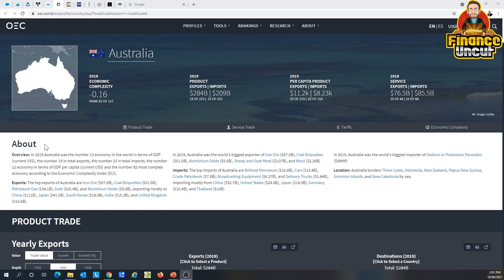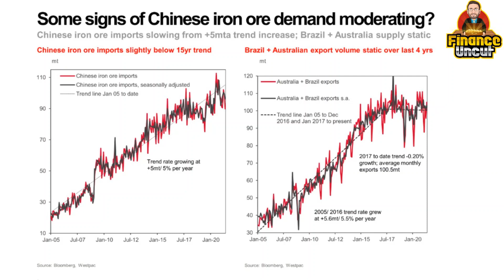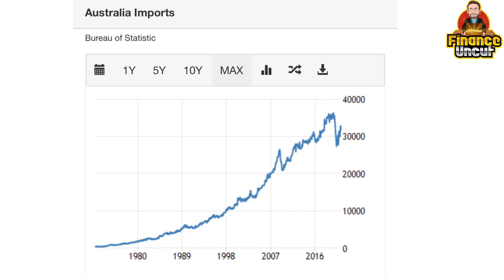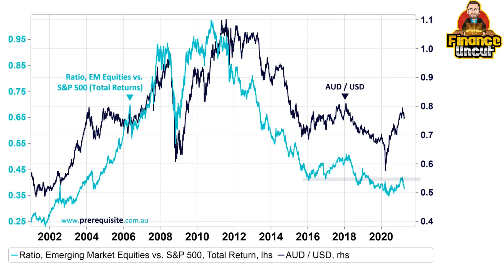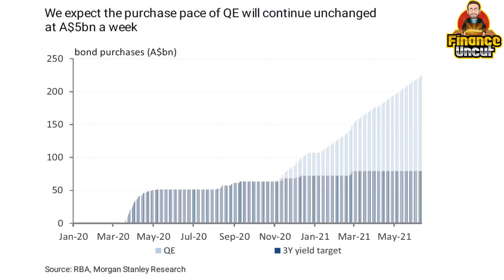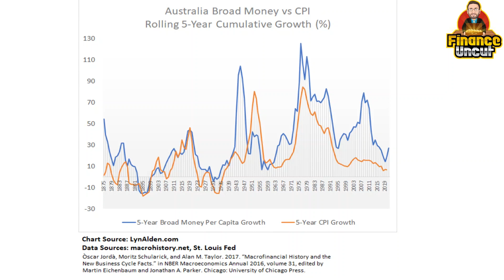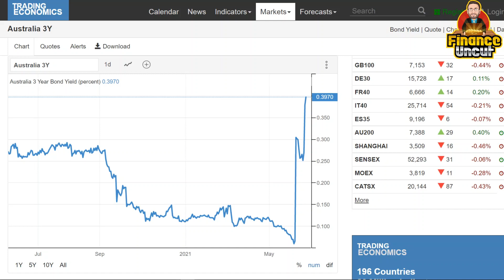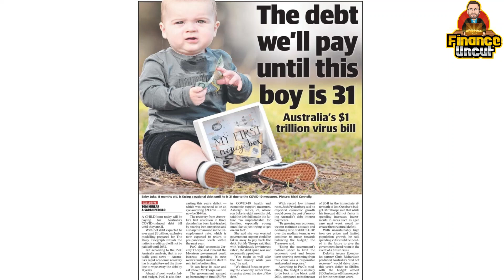Australia's Economic Collapse: Part 1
In this 2 part video we explore the truth of Australia's economy & the risks that most people aren't paying attention to.

Australia is going to face a huge inflationary problem & with our high debt levels, this is going to create huge problems for the RBA.

This 2 part video will link into the next 2 part video "Property Market Warning". Australian property is now worth over $8T for the first time in Australia's history & is the ultimate ticking time bomb. At the end of this series I will share how an investor can navigate this economic time bomb.